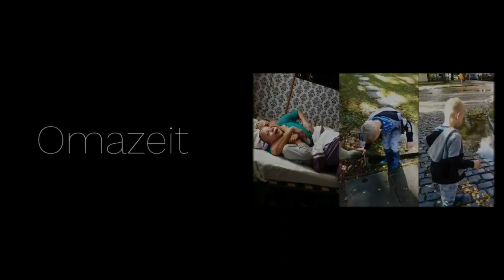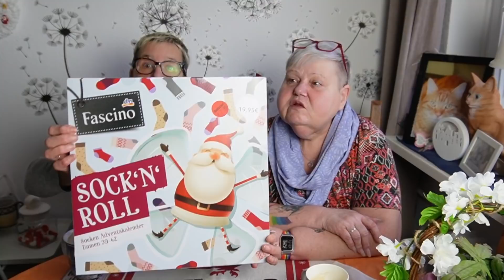Foodhaul WOCHENEINKAUF √ Action / DM Haul √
unser Koch und Backkanal

Unsere Packstation
Ilona Unruh
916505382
Packstation: 473
12277 Berlin